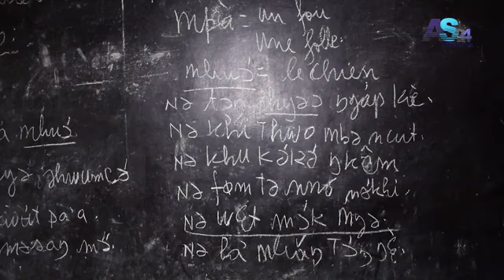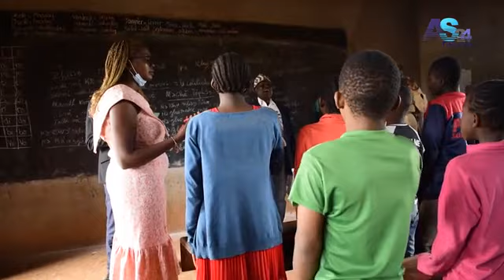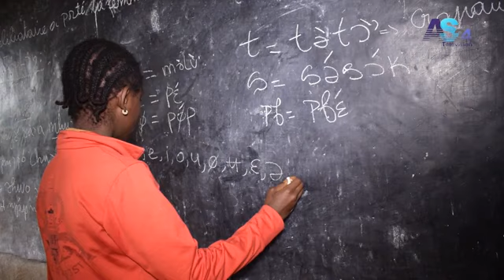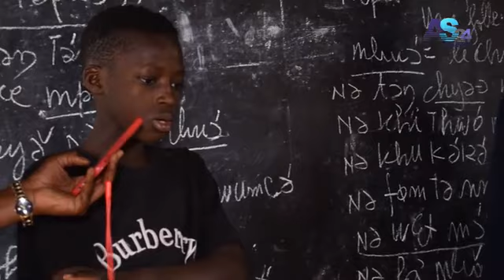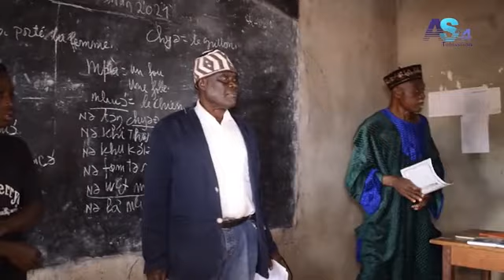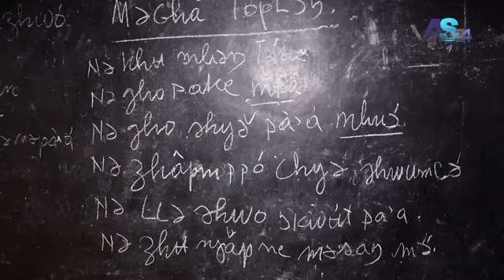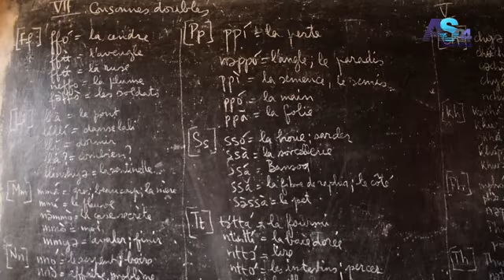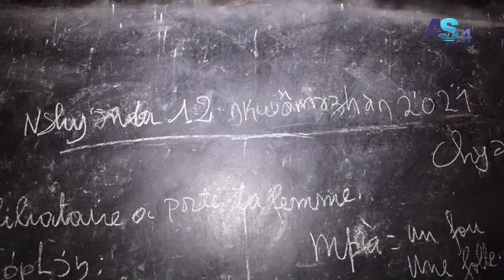Clôture de la formation en langue Ŋgə̂mbà (Guemba, Gemba)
*Note sur la langue ŋgə̂mbà.*

Référence:

*LIVRES APPRENTISSAGE NGUEUMBA/NGEMBA SUR AMAZON*

1) Le Grenier du Nguemba: Ntâŋ Ŋgə̂mbà : Ngemba Attic

2) La fourmi affamée : Ŋgə̂mbà – Français: Tə́ttá pfʉ́ njjikhwu’ú

Printed Book

3) Conversations de base en langue ngemba

*Printed Book*

Le ŋgə̂mbà ou "Nguemba" ou "Ngemba" veut dire « je dis que eh ».

C’est une langue parlée dans cinq des huit départements bamilékés de l’Ouest Cameroun, à Bamougoum dans le département de la Mifi, à Bamendjou et à Baméka dans les Hauts-Plateaux, à Bansoa dans la Menoua, à Bafounda dans les Bamboutos, à Bamougoum II (Sé et Mʉ́ŋgʉ́m) et Baméka II à Kwetvu sur la rive gauche du Noun.

Ici ses locuteurs se reconnaissent volontiers aussi comme étant les mbo ghy ? (entendez pourquoi pas ?).
Il est également connu dans le Nord-Ouest sous les noms de mankon, megimba, mogimba, mundum, ngomba, nguemba, dans le département de la Mezam autour de Tubah et Bamenda (Bambili, Bambui, Akum, Santa).
Son Code ISO est 639-3 : nge.

Dès le XIVème siècle et sous la pression musulmane, les ŋgə̂mbàs partent du Soudan où se trouvent encore une forte population, et entament leurs aventures migratoires vers l’Afrique centrale, concrètement vers le Lac Tchad, d’où ils repartent pour s’établir dans la plaine Tikar (Bankim, Tibati, Banyo dans l’Adamaoua). De là, ils résistent à l’islamisation forcée et émigrent vers la plaine du Noun, avant de traverser le fleuve par vagues successives en quête de terrains paisibles de chasse, de cultures et de cueillette.
Pour ce qui concerne les ŋgə̂mbàs francophones, l'insuffisance des terres cultivables et de terrains de chasse dans leur région d'origine, pousse quatre frères à quitter leurs parents pour venir s'installer sur l'emplacement actuel de Baméka où ils vécurent ensemble pendant quelques années avant de se séparer à cause des conflits qui les opposaient régulièrement : le premier alla s'installer au Sud-Ouest et fonda le village Bamendjou, le second resta sur place et fonda le village Baméka, le troisième alla fonder au Nord le village Bamougoum, le quatrième se retira au Nord-Ouest pour fonder le village Bansoa. Tous étaient appelés njwɔŋvǿ (ndjwonveu), c'est-à-dire « chasseurs ».
Bafounda s’y ajoute de par l’exode massif des populations ŋgə̂mbà de Bamougoum, Bapi et même Bansoa pour traverser la rivière Mifi et profiter de ses terres fertiles.

*Note sur les variantes dialectales de langue ŋgə̂mbà.*

Parmi les variantes dialectales du ŋgə̂mbà, on peut citer : fø’nda/fu’nda (Bafounda), Ssá (Bansoa), Mʉ́ŋká (Baméka), Mʉ̂njjwó (Bamendjou), Mʉ́ŋgum (Bamougoum).
Le constat patent du fait que de nos jours cette langue-lien est en perte de vitesse à l’instar de bien d’autres qui subissent ce que certains appellent de manière candide « civilisation », est dû parmi tant d’autres raisons, à l’orgueil de ses natifs à préférer les langues étrangères dans leurs foyers à leur langue maternelle, malgré les efforts inlassables d’une certaine élite qui s’y sacrifie à en perdre le sommeil.

Ce livre a une vocation unificatrice conforme aux présupposés de base et aux statuts du Kɛ̌ ŋgə̂mbà
sur lesquels la cellule scientifique s’appuie pour enseigner à lire et à écrire la langue ŋgə̂mbà.
Si à Bafounda on dit Tǎ-mə̀ pour dire ailleurs tà-là (mon père) ;
si à Bansoa on dit ndi’ tsé’ pour dire ailleurs mətsé’ (la nuit) ;
si à Baméka on dit Nttú-ɔ́ pour dire ailleurs nttɔ́-ɔ́ (t’appeler),
celui qui à Bamendjou dira tə́ttó ne parle pas moins bien que celui qui ailleurs dit tə́tɔ́k (une statue),
ou mʉ́nyə́ et mʉ́pù’ (couteau), ou encore páŋ et kwʉ̌ndə́ (le lit) qui se disent partout sans inquiéter le moindre locuteur.
Sans jamais affecter la structure de la langue ainsi que l’intercompréhension, nous considérons ces variantes comme une grande source de richesse de la langue ŋgə̂mbà.
Ces légères variantes dialectales sont comparables à celles existant dans toutes les autres langues du monde, entre l’anglais britannique et l’anglais américain, entre le français de France et celui du Canada ou d’Afrique, entre le chinois de Beijing et celui de Hongkong…

L’alphabet de la langue Ŋgə̂mbà compte 11 voyelles et 32 consonnes, dont certaines sont les mêmes qu’en langues indo-européennes et prononcées soit de la même manière que dans ces langues, soit de manière différente, et d’autres particulières à cet idiome, sélectionnées dans l’Alphabet Général des Langues Camerounaises (ALGC), lui-même extrait de l’Alphabet Phonétique International (API).

Ŋgáplěya Ndě Ssíghalo
Gabriel Deeh Segallo